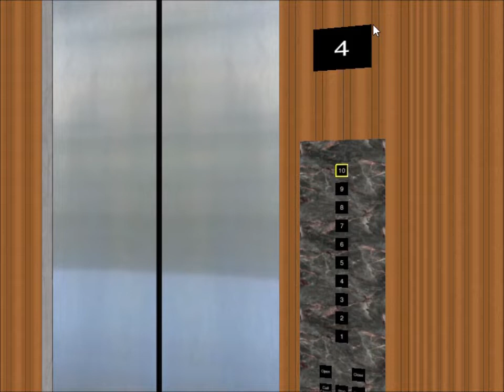Elevator @ Simple - Top Box Building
This is the elevator at the Simple - Top Box Building, a 10-floor building that has 1 elevator that can be accessed from the top on every floor except the 1st floor. Controls for inspection and independent service are on top of the elevator.